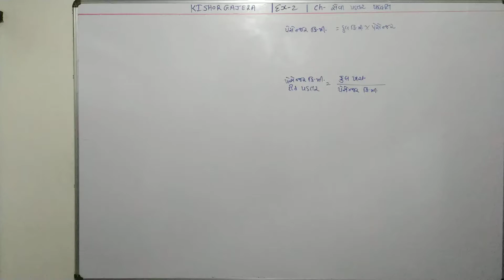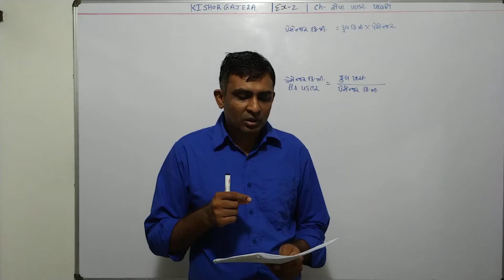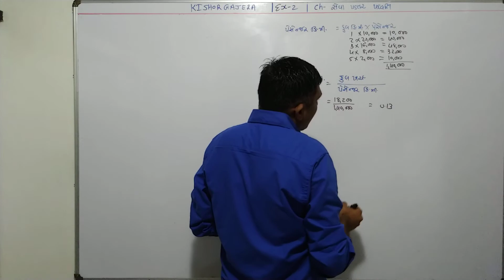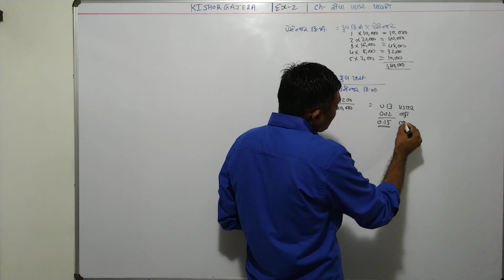#2 | સેવા પડતર પદ્ધતિ | seva padtar paddhati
sums
examples
illustration
દાખલા
એકાઉન્ટ
account
accountancy
management account
financial account
costing account
taxation account
corporate account
advance accounting and auditing
COMMERCE
b. com
m. com
C.A.
C.S.
B.B.A
B.C.A.
F.Y.B.COM
S.Y.B.CIM
T.Y.B.COM
M.COM.PART-1
M.COM.PART-2
B.COM. SEM-1
B.COM. SEM-2
B.COM. SEM-3
B.COM. SEM-4
B.COM. SEM-5
B.COM. SEM-6
M.COM.SEM-1
M.COM.SEM-2
M.COM.SEM-3
M.COM.SEM-4
VNSGU
BKNMU
MS UNIVERSITY
SAURASHTRA UNIVERSITY
GUJARAT UNIVERSITY
BHAVNAGAR UNIVERSITY
PATAN UNIVERSITY
GUJARAT UNIVERSITY
AHMADABAD UNIVERSITY
JUNAGADH UNIVERSITY
METHOD
GUJARATI MEDIUM
ENGLISH MEDIUM
ગુજરાતી મીડીયમ
college